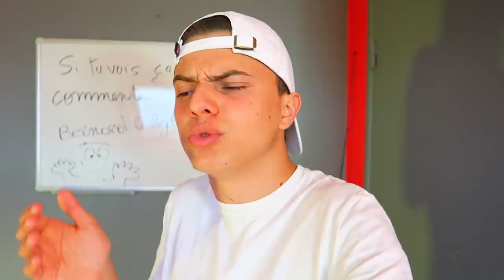IL SORT SON KIT 70 ET JE LE FUME EN ORIGNE ! 😂🔞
Salut, ça va toi ? dans cette vidéo on pars tranquillement en sortie avec un kit 70 et moi même en 96top alu fonte !

99 044❤️ 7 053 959